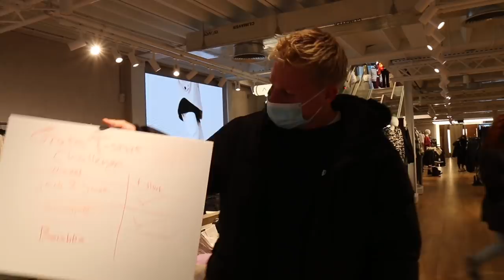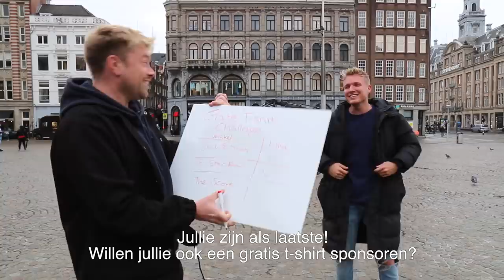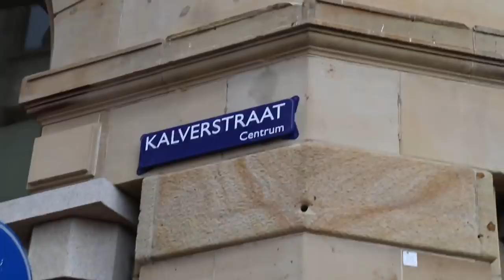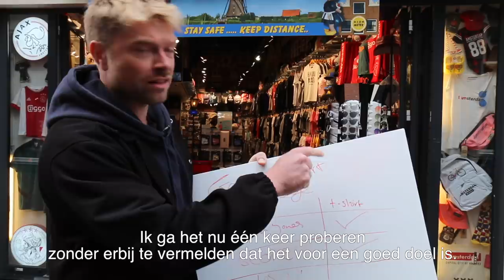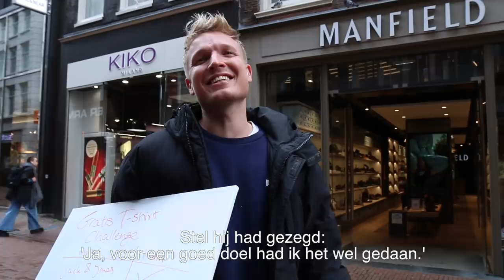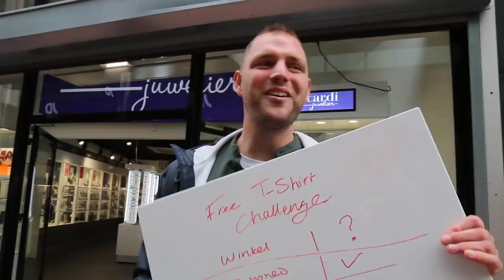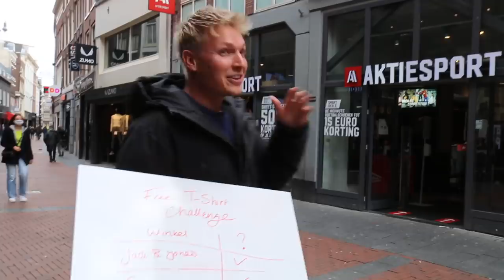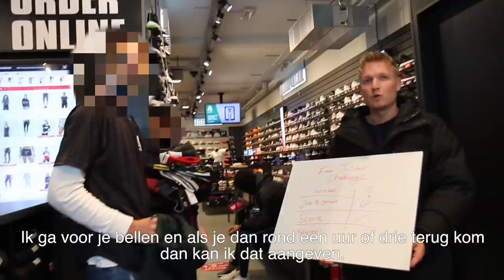GRATIS MERKKLEDING FIXEN | Gierige Gasten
Wie van ons fixt de meeste gratis kleding?!